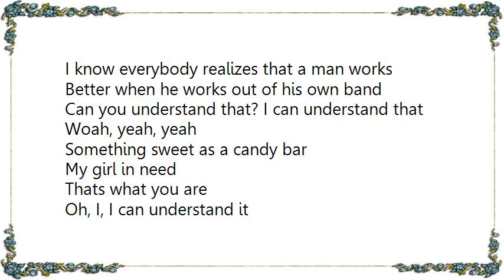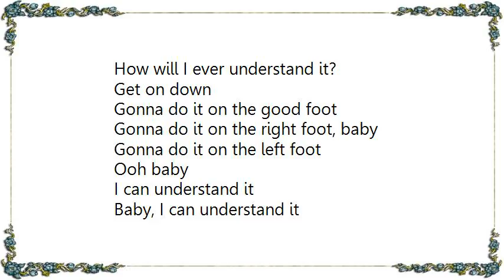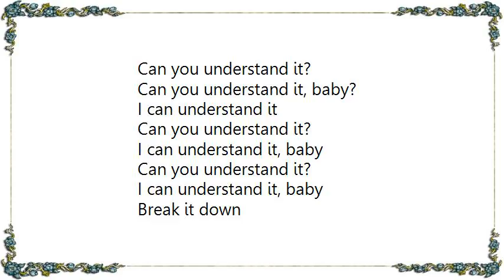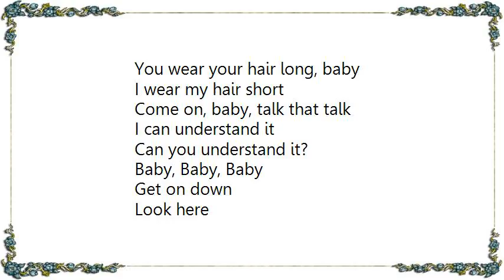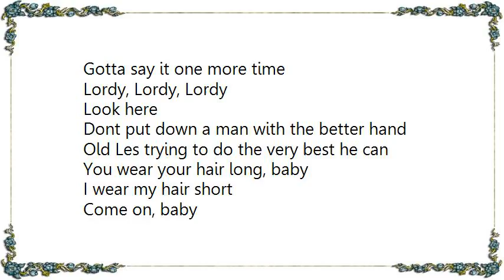Bobby Womack - I Can Understand It Lyrics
[Lyrics Bobby Womack - I Can Understand It]
I know everybody realizes that a man works
Better when he works out of his own band
Can you understand that? I can understand that

Woah, yeah, yeah
Something sweet as a candy bar
My girl in need
Thats what you are
Oh, I, I can understand it

Jack and Jill going up the hill
Storybooks and fairytales
I, I can understand it

And if our love gets to be anything but this
If someone gets to feel your warm and tender kiss
Oh, tell me, baby, how will I ever understand it, baby?

Get on down, baby
Gonna do it on the good foot, yeah
Gonna do it on the right foot, baby
Gonna do it on the left foot, baby

Look here, yall
Something cool but not too cold
Girl, you got to give to get, you know?

Try my best to make you happy
Woke up early one morning, find you packing
Lord, Lord, Lord, you cant make me understand it

I know sometimes that you wanna get away from home
But I get upset when you stay too long
Oh, your love, baby, your love
How will I ever understand it?

Get on down
Gonna do it on the good foot
Gonna do it on the left foot
Ooh baby

I can understand it
Baby, I can understand it
Oh, I have no choice about the situation

But Im trying my best to make you happy
Wake up early one morning and I find you packing
Lord, you cant make me understand it

I get a job and I work all the time
When I get home you better lay it on the line
Your love, baby, your love

Get on down
Gonna do it on the right foot
You do yours
Ill do mine
Can you understand it?
Can you understand it, baby?
I can understand it, baby

God Almighty
Lordy, Lordy, Lordy
Yeah

Im going to find out can we keep the groove
Is yall ready for this?
Look here
Ooh, yeah, baby
I can understand it, oh

Get on, get on, get on, get on down
Do in on the good foot, there it is
Lordy, Lordy, Lordy
Look here yall
Dont put down a man with a better hand
Old Les trying to do the very best he can
You wear your hair long, baby
I wear my hair short
Come on, baby, talk that talk

Get on down
Look here
Gotta say it one more time
Lordy, Lordy, Lordy
Look here
Dont put down a man with the better hand
You gotta
I gotta
You gotta
I gotta
You gotta
I gotta
You gotta
Hey, Baby

Yeah, look here
Can I say it?
Can I say it now, yall?